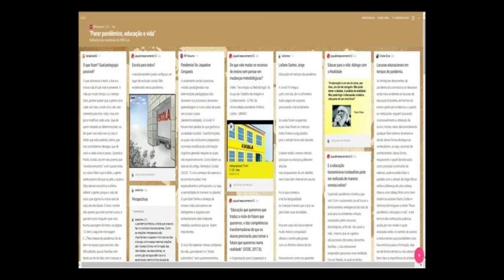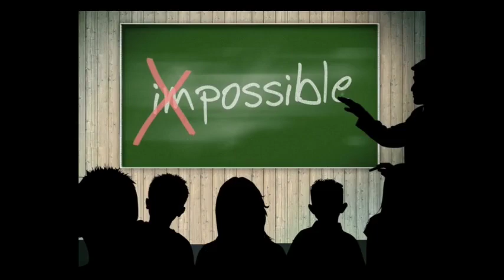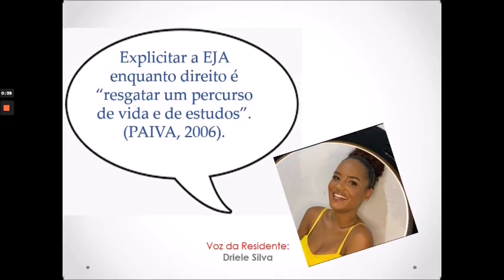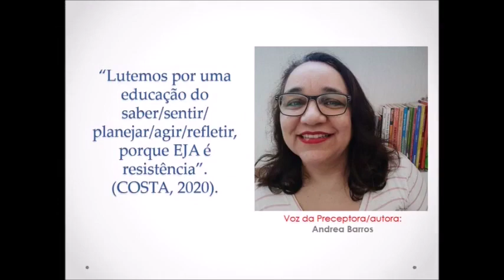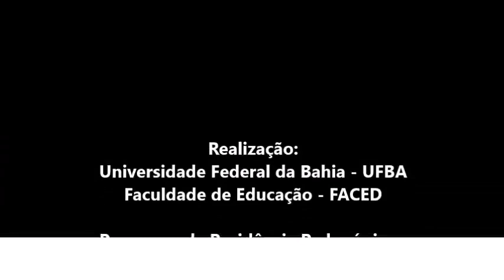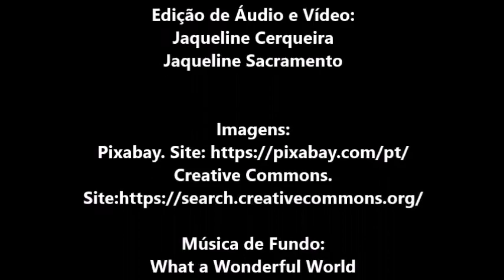Residência pedagógica e a educação de jovens e adultos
Autores:
Jaqueline Silva do Sacramento

Descrição:
Este resumo, exposto sob a forma de vídeo-pôster, produzido pelas residentes do Programa de Residência Pedagógica (PRP), núcleo Pedagogia, da faculdade de Educação da Universidade Federal da Bahia, se inscreve na relação entre a Instituição de Ensino Superior e uma escola municipal de Salvador. Tem como intenção principal demonstrar as atividades que estão sendo desenvolvidas pelas discentes durante o período pandêmico. O PRP atua na formação teórico-prática dos estudantes de licenciaturas para que sejam futuros profissionais autônomos e criativos no desenvolvimento de seus atos pedagógicos. A produção está organizada em três momentos: o primeiro destaca o PRP no curso de Pedagogia em contexto pandêmico; o segundo aborda os desafios da Educação de Jovens e Adultos na educação pública; e, por fim, o terceiro momento, destaca os sentires e dizeres da educação, de um modo geral. Espera-se que o vídeo potencialize reflexões sobre a educação em contexto de pandemia, especialmente, sobre a Educação de Jovens e Adultos e, ainda, destaque as experiências formativas que estão sendo delineadas no Programa Residência Pedagógica, núcleo Pedagogia da UFBA.